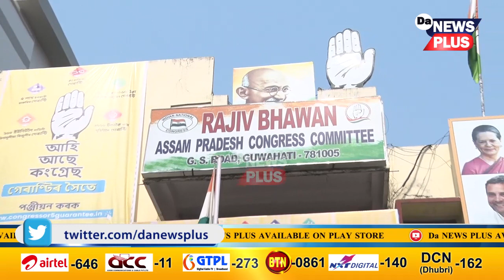নীলমণি সেনৰ বিস্ফোৰণ বিপদে লগ নেৰা হৈছে অসম প্ৰদেশ কংগ্ৰেছত